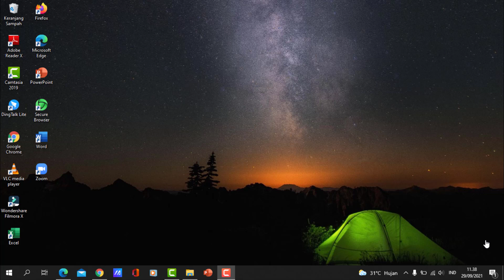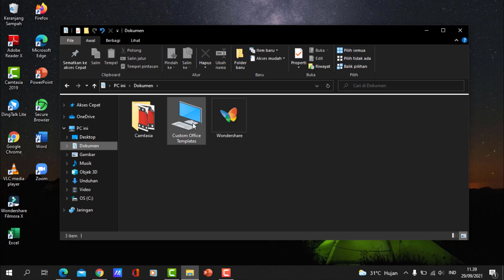Tutorial Mengunci File Microsoft Word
♥【 TERIMA KASIH 】♥